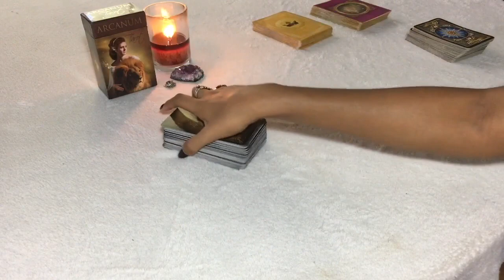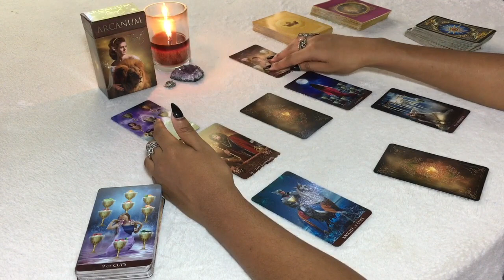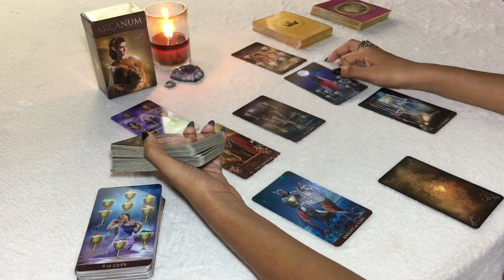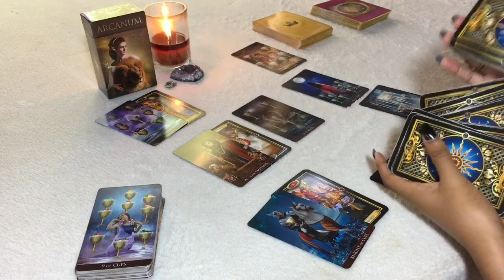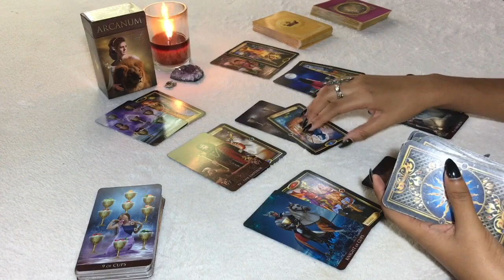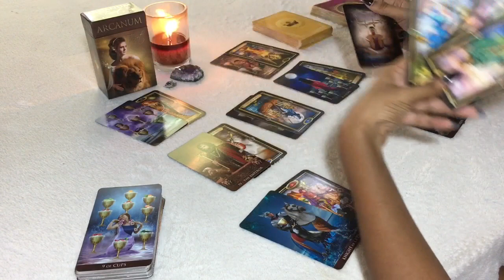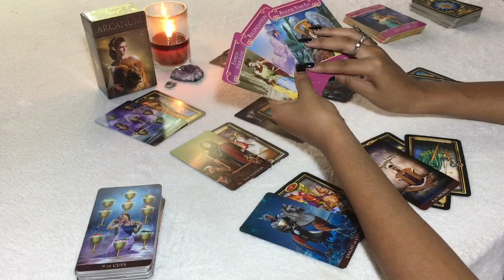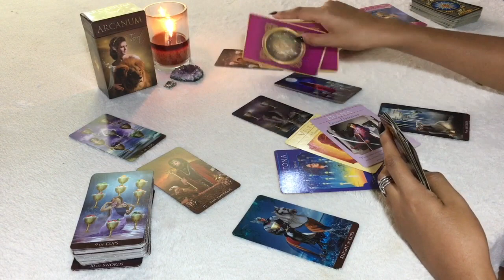VIRGO WEEKLY OCT 7th - 13th | TIME FOR YOURSELF BUT ....RECONCILIATION - Virgo Tarot Love Reading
Keep in mind, this is a general reading. Therefore it may not resonate with everyone. Check your moon, venus & rising sign for more insight. Luvs xx